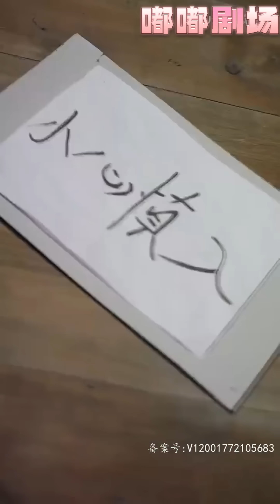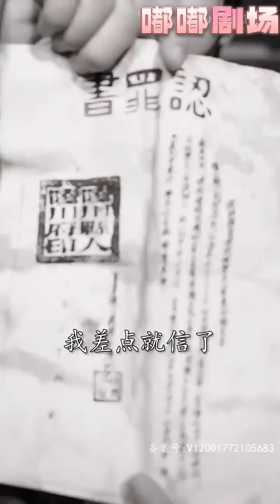劇本殺的最後壹個任務，竟是三十分鍾內找出回到現代的大門！分開行動後的我，居然真的來到了古代！開局深陷诏獄，唯有手機能助我逆風翻盤，在古代當個逍遙王爺樂開懷！《混在古代樂逍遙》第1~130集